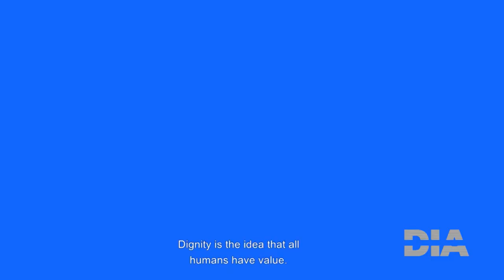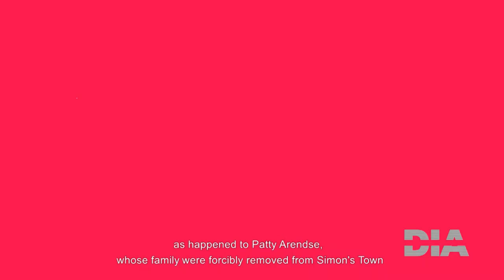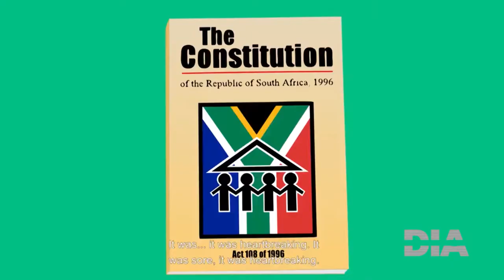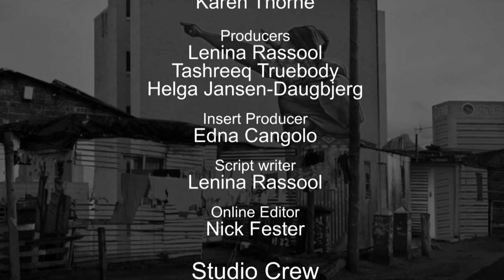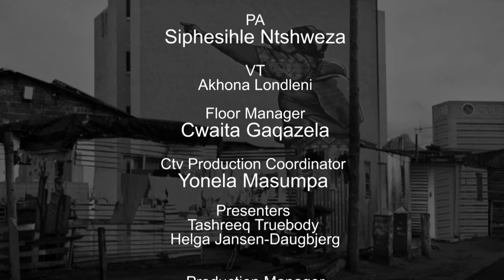Democracy in Action: Ep 6 - Gender Based Violence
Helga Jansen-Daugbjerg sits down with Lucinda Evans, Director of Philisa Abafazi to discuss Gender Based Violence n South Africa. Correspondent Edna Cangolo also speaks to Lieutenant Colonel Taswell Paulse, Coordinator of Gender Based Violence and Victim Empowerment in the Western Cape.